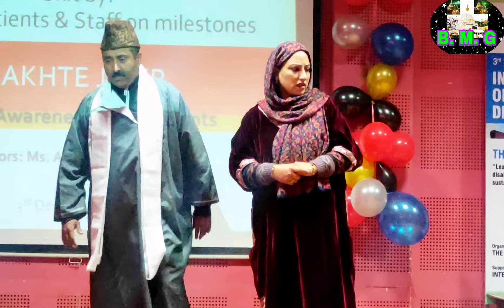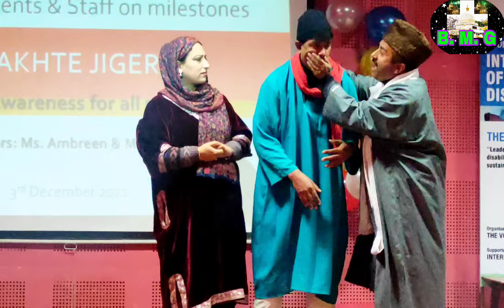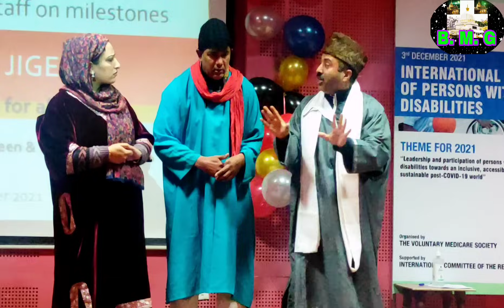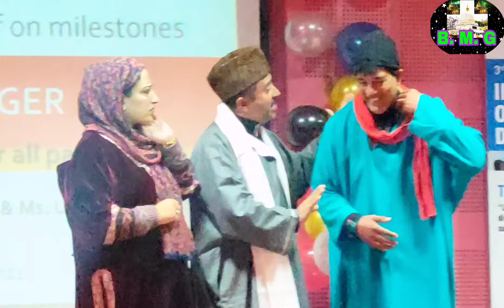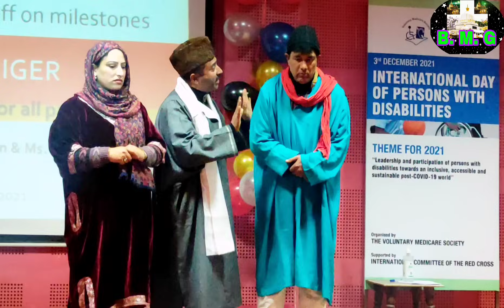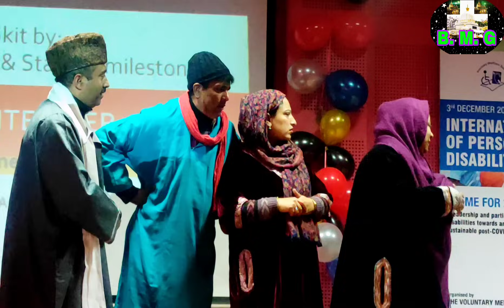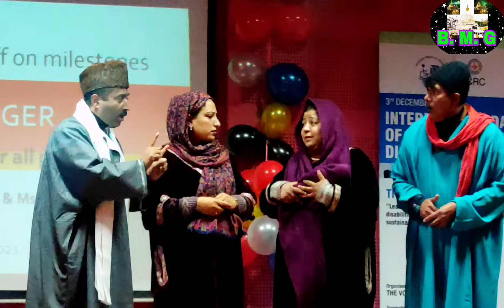Drama Bashir Kotur & Haqaq Shabir & Jozia Mir & Shaheena Bashir.Subscribe Now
super hit Drama
 bashir kotur &haqhaq shabir & jozia mir& shaheena bashir

Note : Don't Re Edit Or Re Upload Our Content Without our Permission.
Be Safe Love you All.
Regards